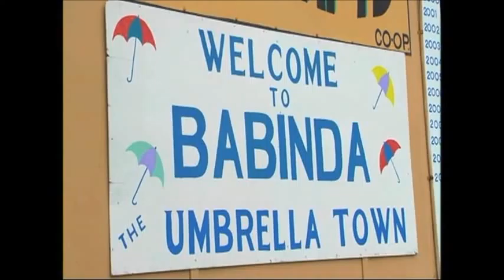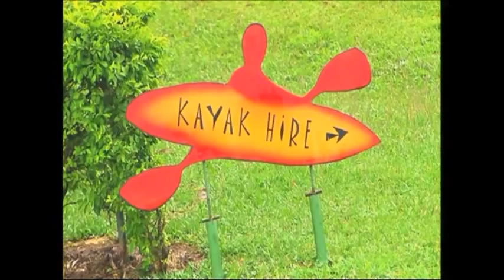Babinda Kayak Hire, Self Guided Kayaking Near Cairns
Babinda is located approximately 50 minutes south of Cairns, North Queensland. Babinda Kayak hire provides a tranquil, relaxing, self guided trip down the mountain-fed Babinda Creek. Check out bookme.com.au for great deals on half day kayak hire.